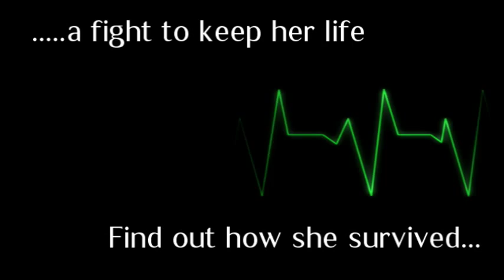Broken For the Promise (Book Trailer)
Broken For the Promise is Chasity Strawder's debut book detailing the tragedies and triumphs of her life.